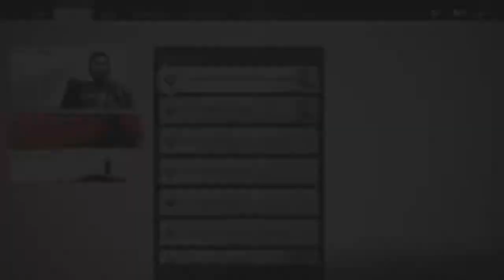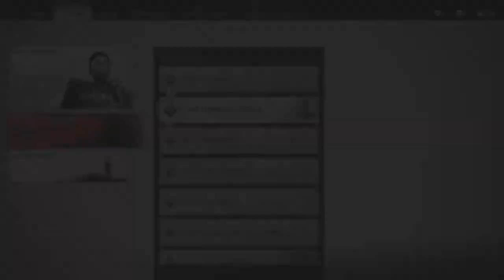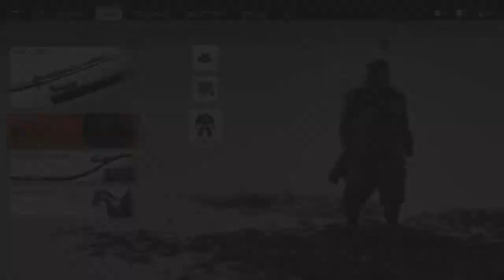Ghost of Tsushima pt29 - Side Quest pt4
This is my playthrough of Ghost of Tsushima with commentary.